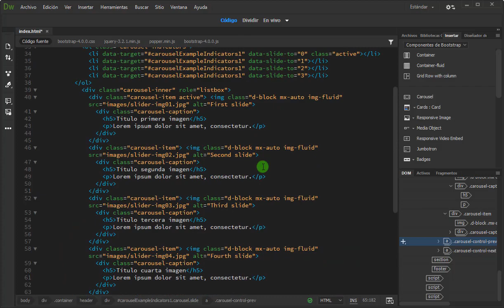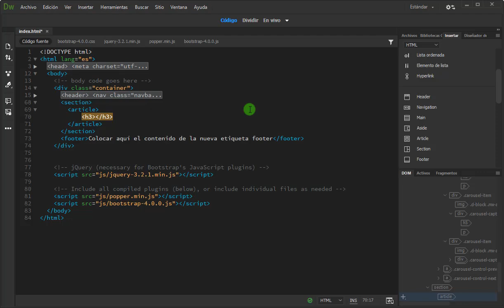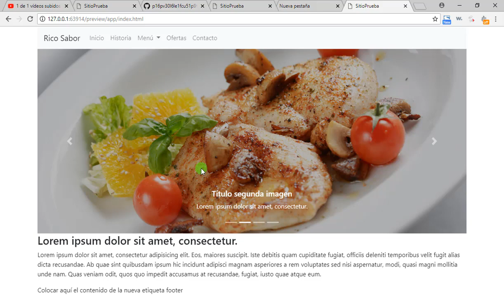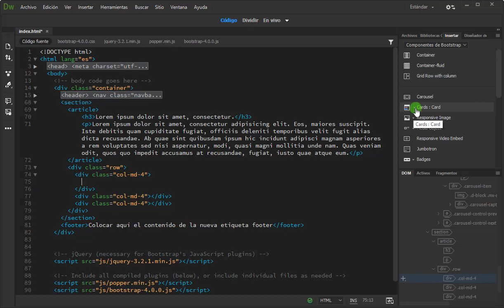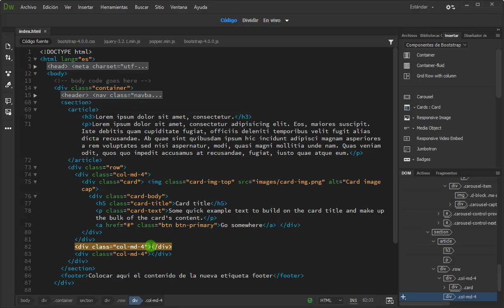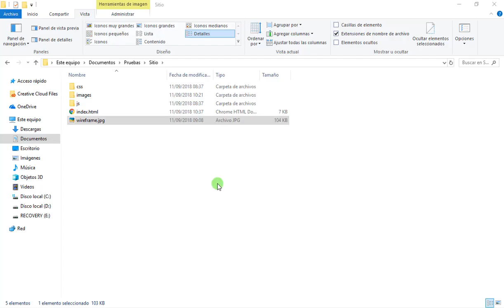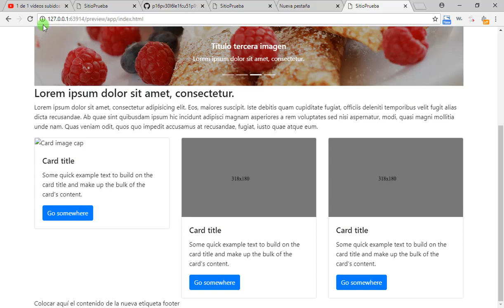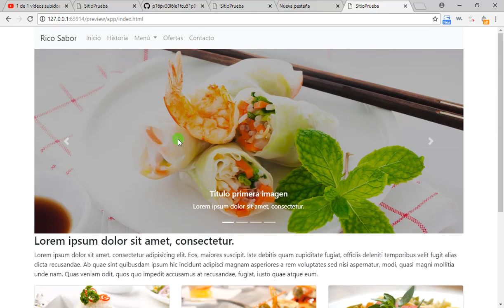Cuerpo (section): HTML - Bootstrap